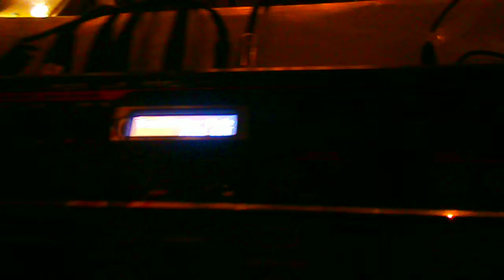Dowtown Ale House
343 Walnut Street
RED BLUFF NORCAL